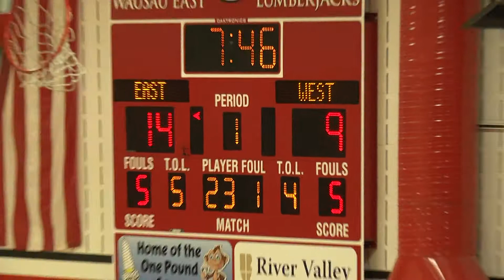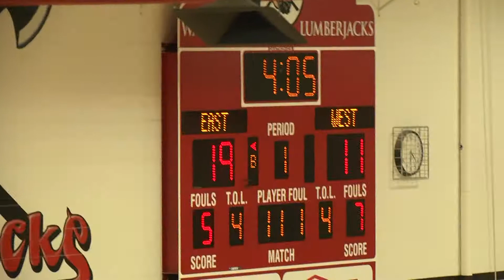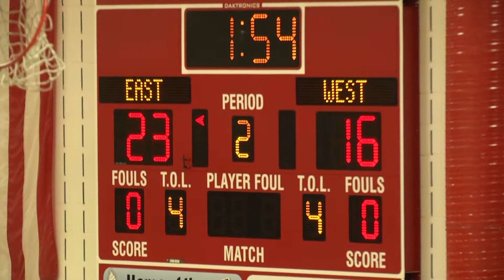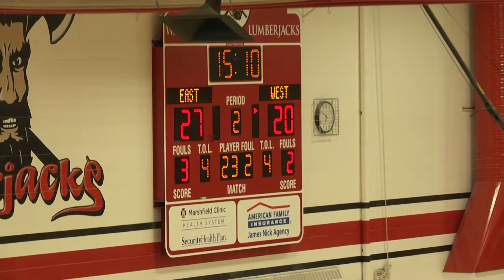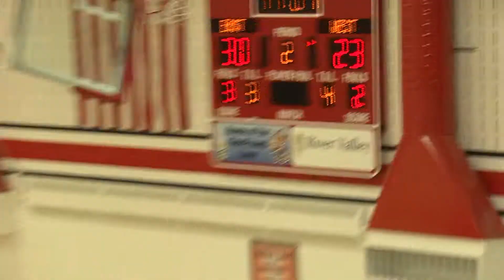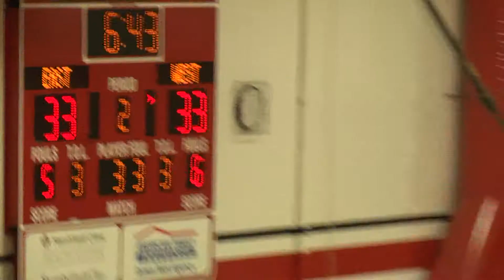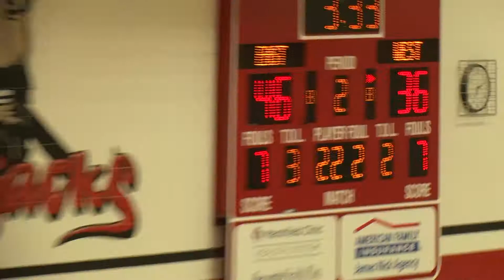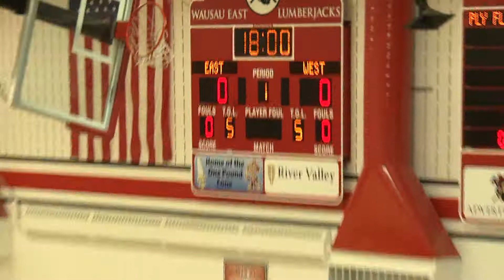Wausau West at Wausau East Boys Basketball - 2/2/2018